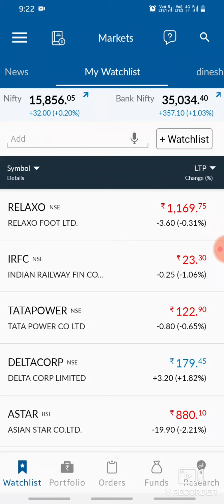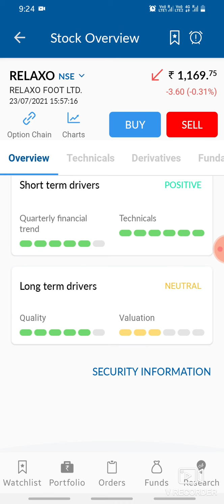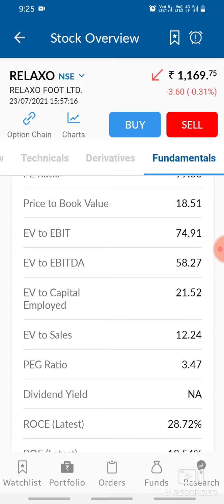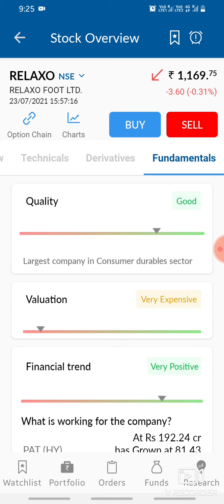Relaxo share latest news today || lifetime profit share Best target 1500+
relaxo share

You will get the following benefits :

1.Free Demat Account
2.Zero Equity Delivery
3.₹20 Per Order in Intraday, commodity and currency
4.Limit Upto 48 Times
5.MTF Facility Available
6.30 Years Of Trust

Rakesh Jhunjhunwala Relaxo share